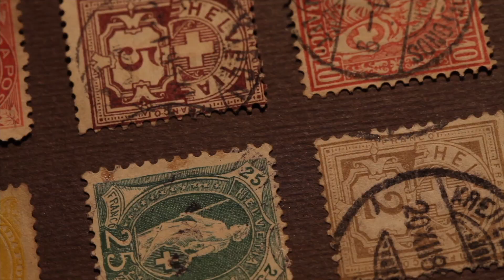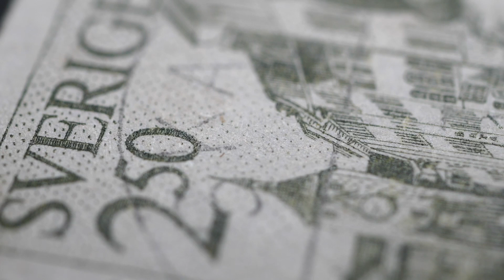State wants you to put stamps on your drugs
Dive into the intriguing world of legislation with today's Fact A Day episode, where we explore the Oklahoma Drug Tax Stamp Law. Discover its origins, how it functions, and its unique place in the intersection of law enforcement, taxation, and drug policy. This episode unpacks the controversies, legal challenges, and impacts of a law that requires drug dealers to buy tax stamps for their illegal substances. It's a fascinating look at how Oklahoma attempts to regulate the unregulable, balancing between revenue generation and legal enforcement.

Join us on Fact A Day as we explore fascinating facts across history, science, pop culture, and the environment. "Fact A Day" is your go-to source for engaging, insightful content that educates, entertains, and inspires. Whether you're into groundbreaking discoveries or quirky trivia, we've got something to spark your interest. Let's discover the world together, one fact at a time!

Video clips used under license from Envato Elements.